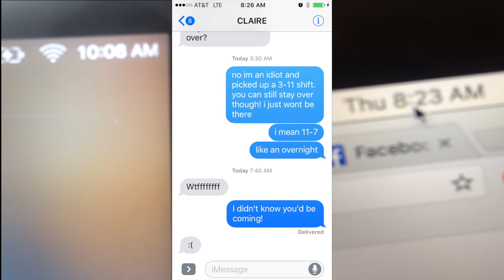June 7, 2018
The band with the puppeteer that soundtracks this video is called Big Blood from Portland, Maine and they are amazing.